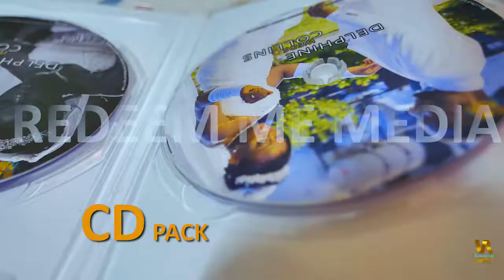Best Wedding pack by Redeem Me Media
Extra services we bring with covering your event /mariage. REDEEM ME MEDIA